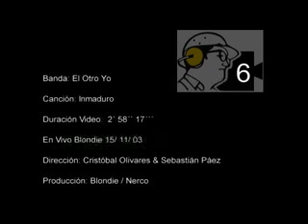El Otro Yo - Inmaduro (En Vivo Chile 2003)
Presentación en vivo en discothéque Blondie.

Realización Video: Nerco Producciones